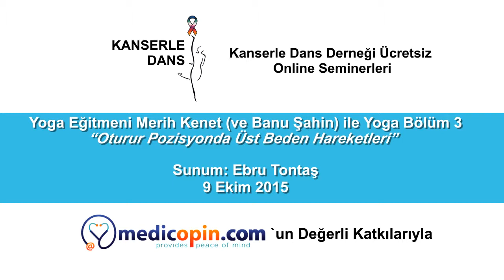Oturur Pozisyonda Ust Beden Hareketleri Merih Kenet ile Yoga 3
Yoga Egitmeni Merih Kenet ve Banu Sahin